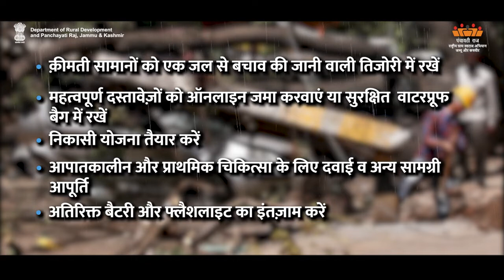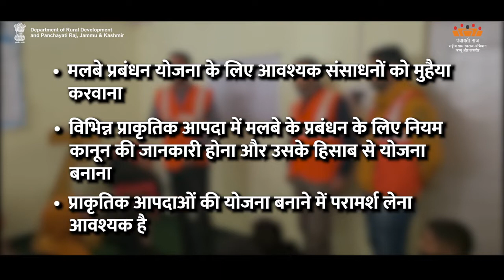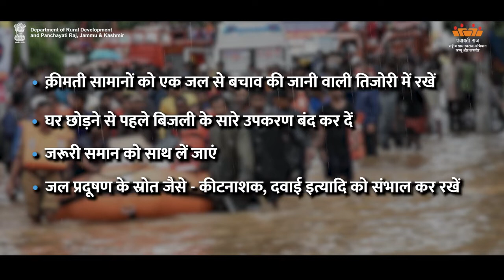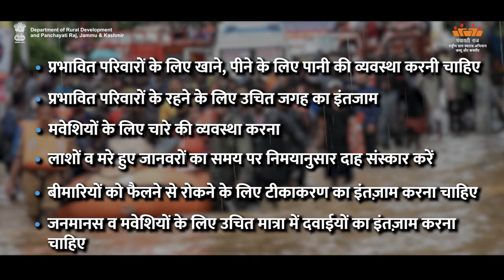AW-H Concept of Disaster Mgmt | Department of Rural Development and Panchayati Raj, J&K